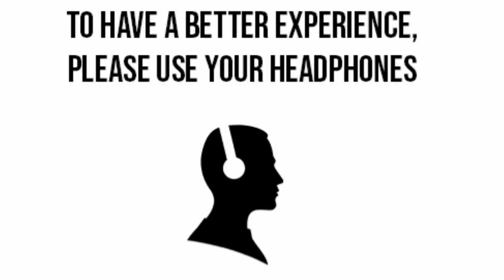FIRE short movie trailer | Manju | Santu | Basu | Teja